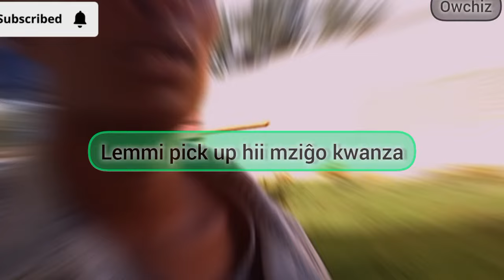How to start mtumba business with as low as ksh 500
anyone can start and run mtumba business  here in kenya ..with as low as 500 ksh..( 3 usd)  and do very well